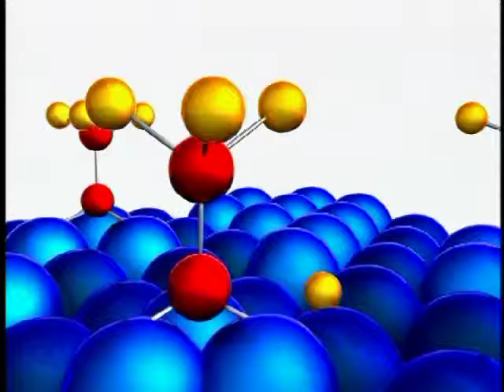Gabor A. Somorjai- 2001 National Medals of Science